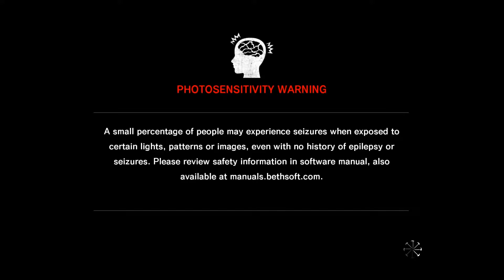Let's Play Together The Evil Within [BLIND] - Ch 1 - An Emergency Call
The descent into evil begins...and this game is not holding back on the crazy.

Note: We played through several of these before putting together this playlist, so anything we've missed is going to stay missed, unfortunately.